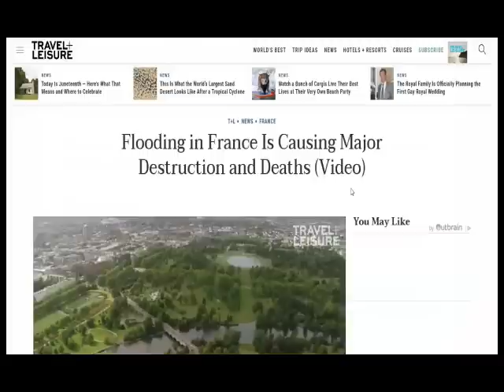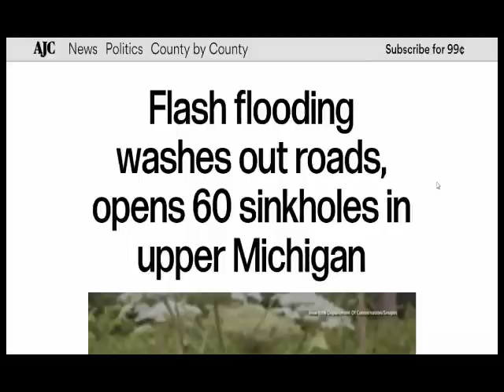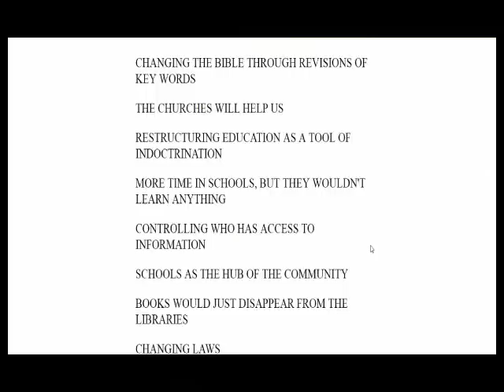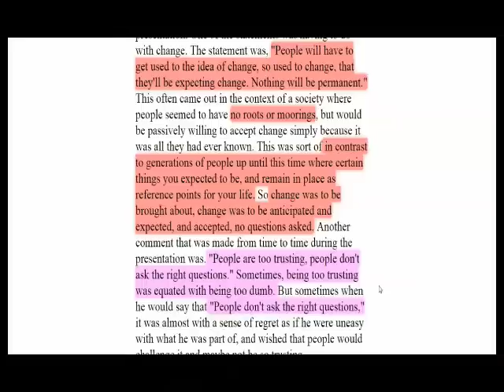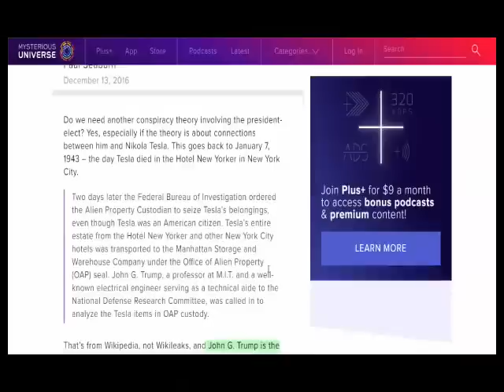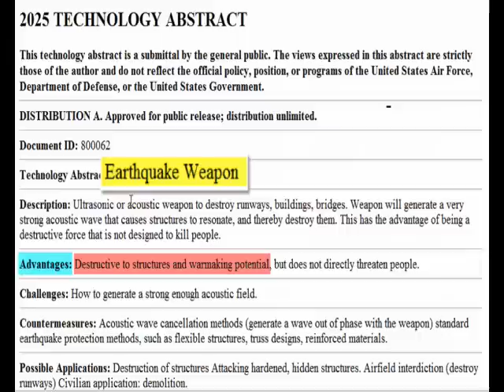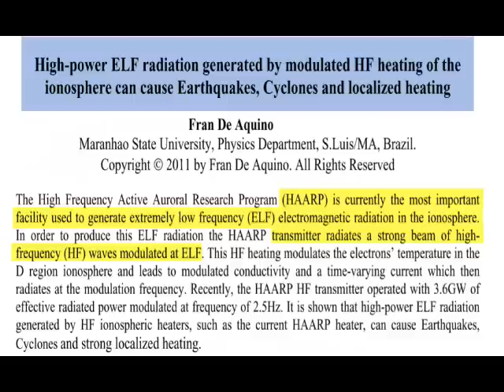Upper Pennisula, MI, Destruction Shows The "Destructive Force Of Weapons", Like Trump Said